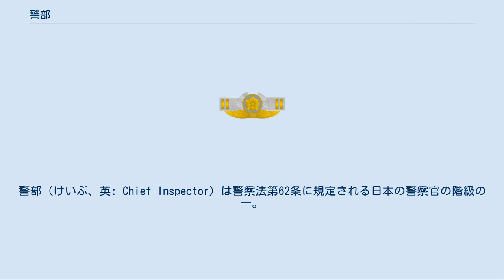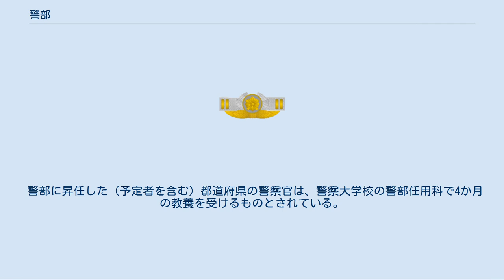警部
日本の警察_(階級)
警部（けいぶ、英: Chief Inspector）は警察法第62条に規定される日本の警察官の階級の一。
警視の下、警部補の上。
英語のPolice Inspector及びCaptainの訳語にも充てられる。
 警部の階級章 警察法第62条に規定され、警察官の階級としては警視総監、警視監、警視長、警視正、警視に次ぐ第6位に位置する。
 定員は都道府県によって異なるが概ね警察官全体の5 - 6％程度であり、警部補よりも下の階級の割合からは割合は大幅に減る。
実務上は内部部局にある場合は本部係長、現業部局にある場合でも直接に現場に携わる事は、幹部交番に所長として配置されたり、重大な事件事故が起こるといった非常時を除けば極めて少なく、現場指揮を統括する立場となる職位である。
それ故に、警部補以下と比べると遥かに割合も少なくなり、求められる役割も非常に多様化する。
後述するように、この地位からは逮捕状の請求が可能になり、より陣頭指揮を統括する立場になる。
 刑事訴訟法第199条第2項により、階級が警部以上で国家公安委員会又は都道府県公安委員会が指定する者が、司法警察員として逮捕状を請求することができる。
この指定は、国家公務員である警察官にあっては「刑事訴訟法第百八十九条第一項および第百九十九条第二項の規定に基づく司法警察員等の指定に関する規則」（昭和29年国家公安委員会規則第5号）第2条により、都道府県警察の警察官にあってはそれぞれの都道府県公安委員会の規則により、それぞれなされている。
 制帽は金色の一本ラインが入り、制服（冬服および合服上衣）の両袖には、警部補と同じく金色・斜め一本線の袖章が入る。
 ノンキャリアの場合、警部補としての実務経験が4年以上あれば警部への昇任試験の受験資格が得られる。
警部補までの昇任試験では、学歴による採用区分によって受験資格を得るための実務経験年数に違いがあるが、警部への昇任試験に学歴の差はない。
最速の場合は30歳代で昇任することができるが、そういった例はごく少数に留まる。
 キャリアは、採用直後の4か月の研修と、12か月に及ぶ交番等の実務経験ののち、再び警察大学校で1か月研修を受け、採用2年目（1年5か月ほど）で一斉昇任する。
したがって最年少の場合は23歳である。
昇任試験はない。
 準キャリアは、警部補として3年程勤務した後に警部へと昇任する。
準キャリアも20代での警部昇任が可能である。
 警部に昇任した（予定者を含む）都道府県の警察官は、警察大学校の警部任用科で4か月の教養を受けるものとされている。